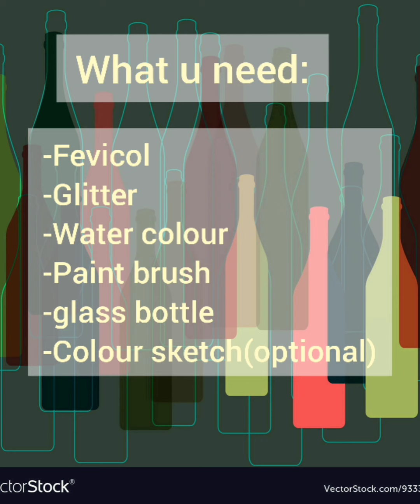DIY 6 AWESOME GLASS BOTTLE DECORATION IDEAS/ Home decorating/Recycled glass bottles/Home sweet Home